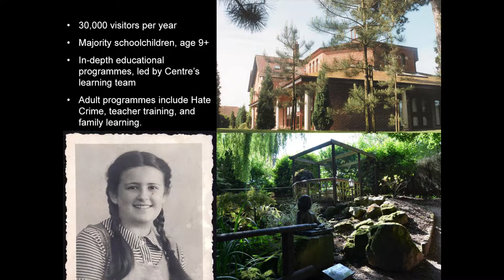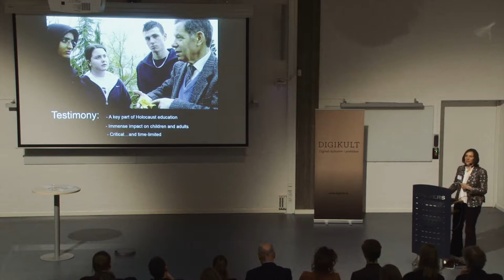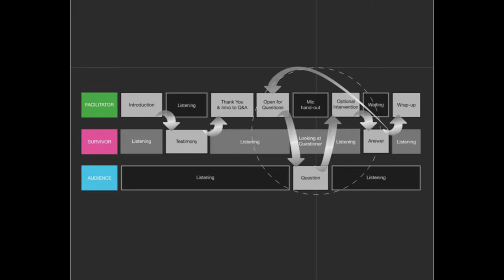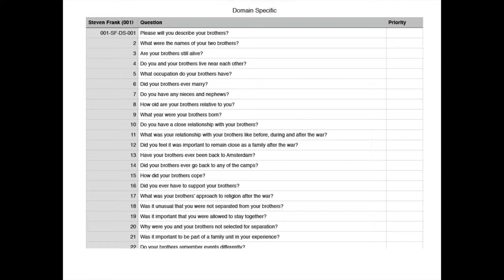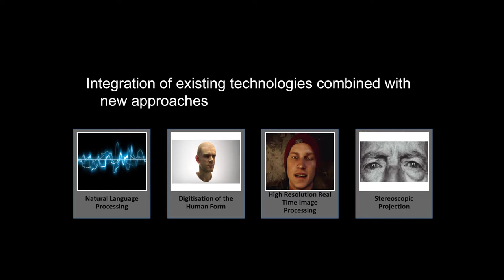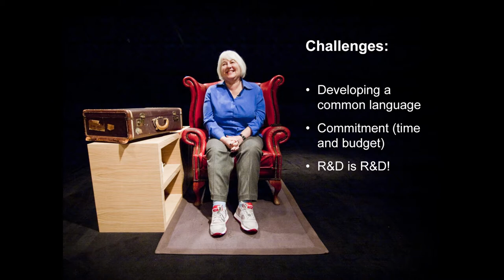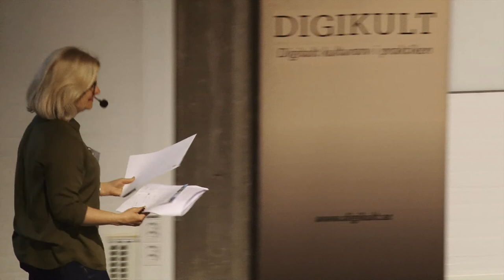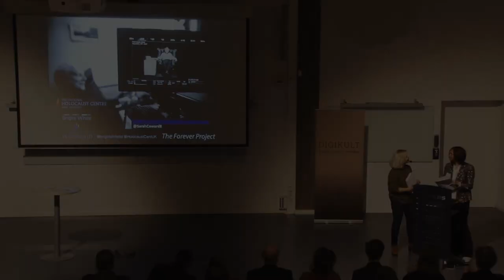Voices of the Past, Speaking to the Future - Sarah Coward, Digikult 2017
Bringing History to Life Through Digital Testimony.

The Forever Project is a ground-breaking digital  initiative. Using a number of techniques, the project preserves the experience of speaking with Holocaust Survivors, allowing future generations to ‘meet’ survivors and ask them questions about their experience.  Sarah Coward from the National Holocaust Centre and Museum UK, will share learning from the project, including the challenges faced by the museum, the benefits of the work, and the way in which it is transforming the organisation’s thinking.

Sarah Coward has been a director at the UK National Holocaust Centre and Museum for 5 years, playing a leading role in pushing forward digital innovation and driving development opportunities.  Championing ‘The Forever Project’, an award-winning initiative which uses 3D filming techniques and natural language processing to share Holocaust survivor testimony. Sarah is currently working with colleagues to develop ground-breaking new ways of engaging young people. In addition to her role in these special projects, Sarah has the enviable task of securing funding to support the Museum’s strategic aims, with a particular focus on building resilience.

Film by David Eric Nilsson (Graph Wizz Films)